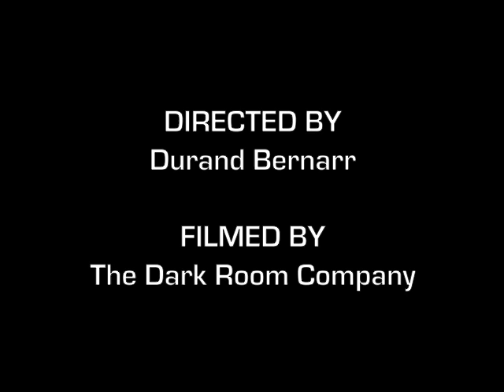Kendrick Lamar - "Bitch, Don't Kill My Vibe" (OFFICIAL MUSIC VIDEO) by Durand Bernarr